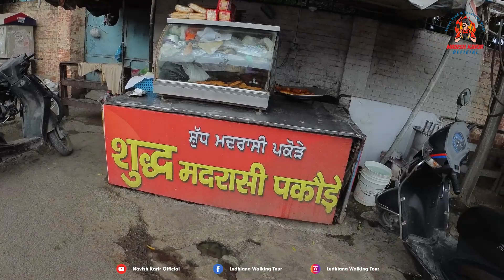Swad और जायके का खजाना तो यहां पर मिलता है! Madrasi pakode. Ludhiana street food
best pakoda in ludhiana
indian street food
punjabi food
madrasi pakode
street food
pakode